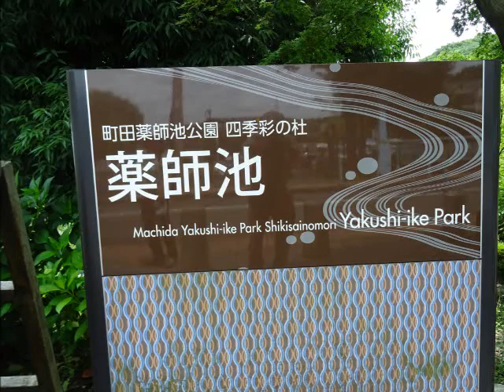薬師池公園 Machida Yakushi-ike Park 2019.6.14